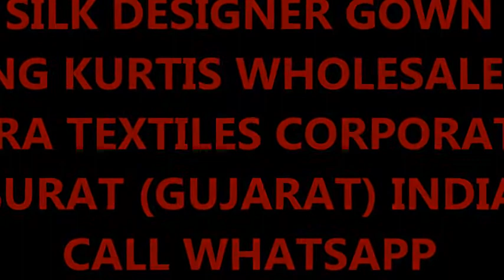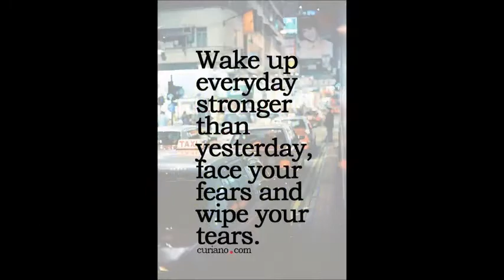SUHATI MYRA VOL 3 SILK DESIGNER GOWN LONG KURTIS CALL WHATSAPP +91 8828391569